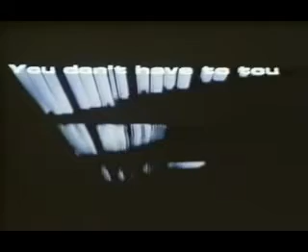culture club love is love HIGH QUALITY